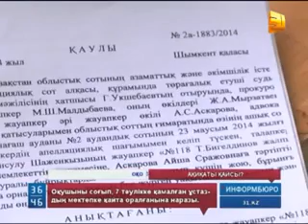Saraga4 wkola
118